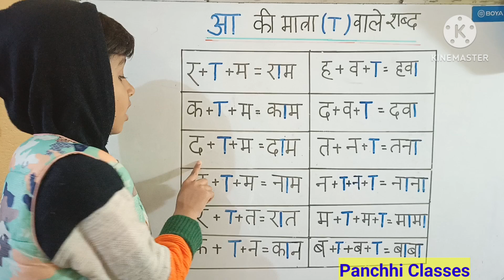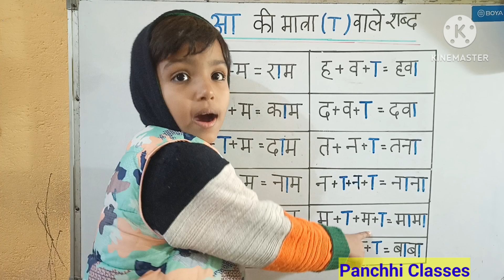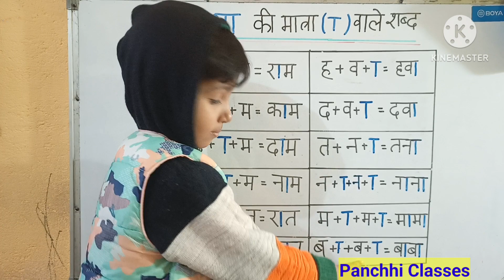aa ki matra wale shabd | आ की मात्रा वाले शब्द | a ki matra wale shabd | hindi padhana seekhen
hindi swar :-

hindi vyanjan :-